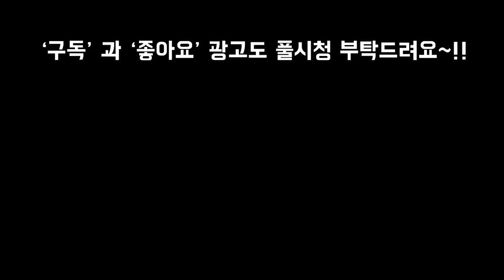(나눔이벤트) 금고르는법 금경연대회~!!😊❤ Succulents